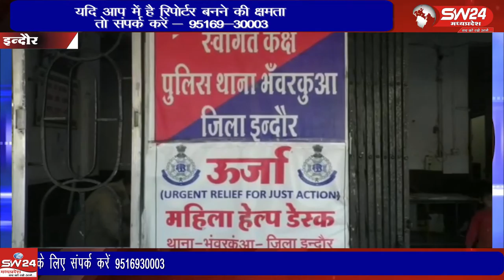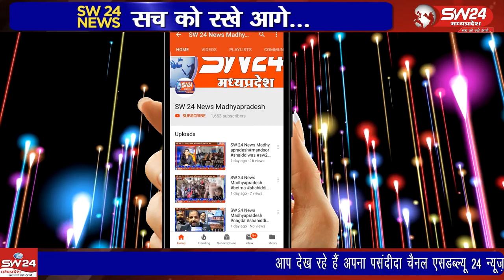Indore- खाद्य सुरक्षा अधिकारी के आवेदन के आधार पर एक फर्म के प्रोपराइटर के खिलाफ प्रकरण दर्ज किया है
Indore- SW 24 News Madhyapradesh
इंदौर की भंवरकुआं थाना पुलिस ने खाद्य सुरक्षा अधिकारी के आवेदन के आधार पर एक फर्म के प्रोपराइटर के खिलाफ प्रकरण दर्ज किया है। इंदौर से ब्यूरो राकेष सच्चर की रिपोर्ट